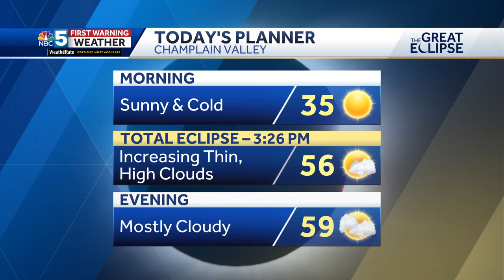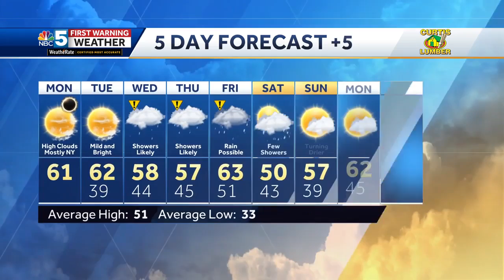Video: Cloud cover forecast for the total solar eclipse in Vermont & New York (4-8-24)